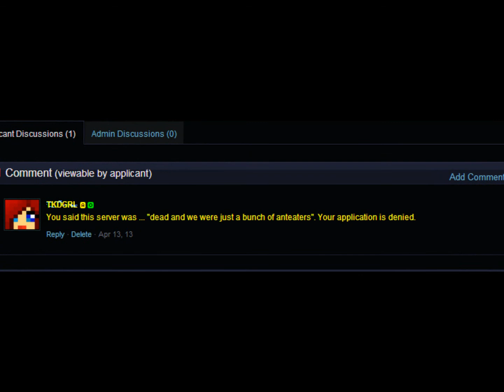The DC Show: Episode 7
Server owner TKDGRL answers questions from her players.
How do you pick questions, rage, annoying things, players using /nick, fuzzy wuzzy, commercial contest winner and more!